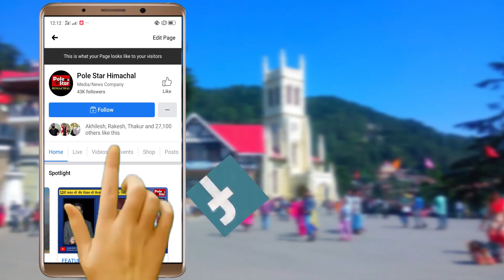मंडी का पूरा जिला मांग रहे हम, धर्मपुर में चुनावी जनसभा में बोले सीएम।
मंडी का पूरा जिला मांग रहे हम,धर्मपुर में चुनावी जनसभा में बोले सीएम , वहीं सीएम जयराम ठाकुर ने भाजपा प्रत्याशी रजत ठाकुर के पक्ष में जनमत की भी की अपील।